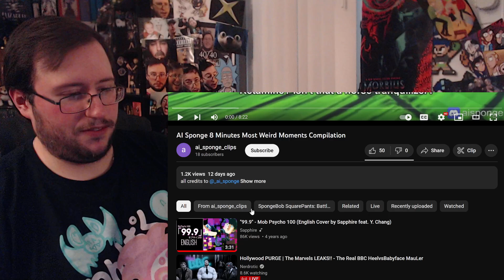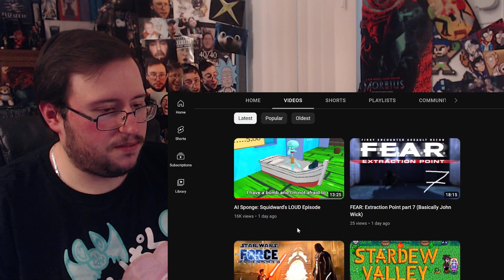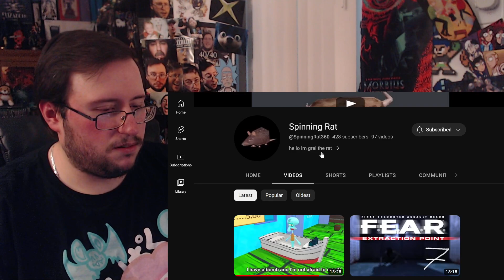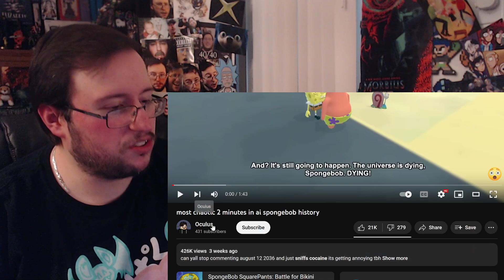Gor's "AI Generated Sponge! (PARODY) Part 20" REACTION (The Loudward Cracks His Sausage Edition!)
AI Sponge Loudward Video